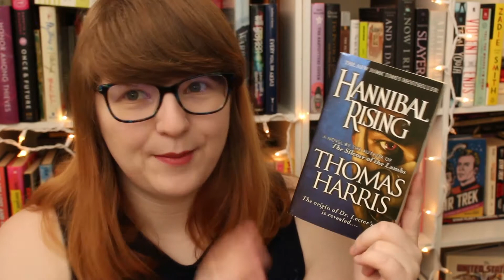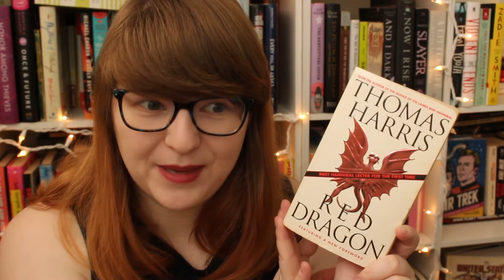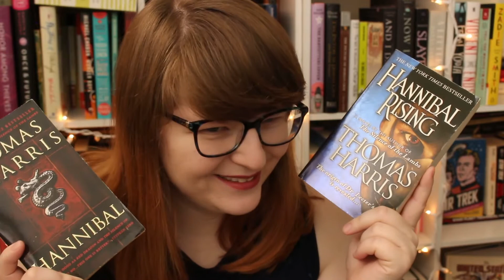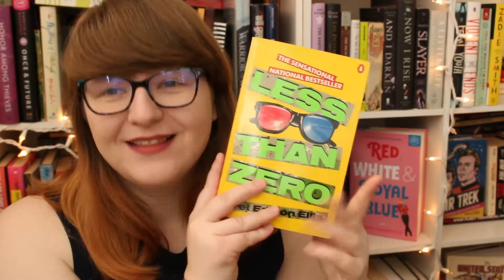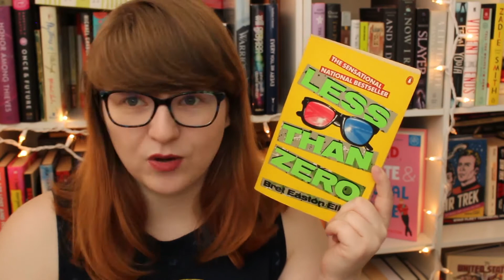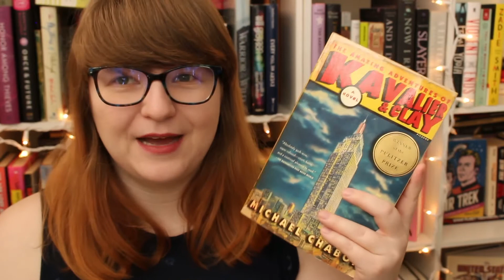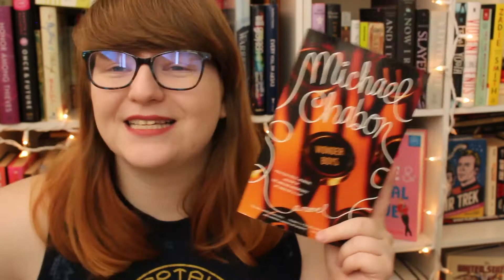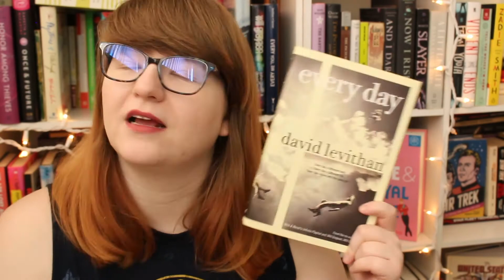authors i need to read or stop buying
Sometimes you just gotta buy an author's books. Maybe it's hope that they'll be your favorite, or the promise of another great read. Or maybe you're a completist asshole, like me!